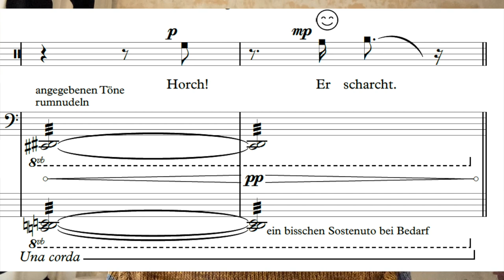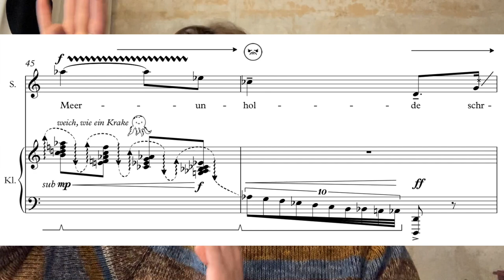Thierry Tidrow über seine Komposition "Vier Elementarphantasien" (INMM 2021)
aufgenommen für das Konzert mit Sarah Maria Sun, Kilian Herold und Jan Philipp Schulze im Rahmen der 74. Frühjahrstagung des INMM Verflechtungen II - Musik und Sprache in der Gegenwart"
Konzertprogramm:
weitere Videos von diesem Konzert:
Rolf Riehm - Der Asra, Orpheus Euphrat Panzer, Hyperions Schicksalslied: